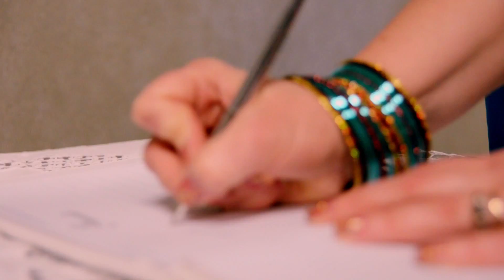Jimmy + Chelsea | NDE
Produced by DIVASTUDIOS
Directed by Brian Trieu
Cinematography by Michael, Steve & Calvin
Edited by DIVAFILM

Divamedia.ca

Every wedding we capture has something unique that stands out like a single star shining brighter than all of the others in the sky. Something that leaves you feeling and thinking about how beautiful it all was, even weeks after the wedding. It was the way they looked into each other's eyes; speaking to each other without saying a single word. Their love for each other lit up the entire day, warming the hearts of everyone who attended. It was such a wonderful feeling to be a part of it all. They're without a doubt, two people destined to spend the rest of their lives together.
We here at DIVA STUDIOs hope you enjoy this video and feel the power of two young people in love. Jimmy and Chelsea, we wish you all the love and happiness you deserve and would like to let you know that your wedding will always be in our hearts. Thank you for allowing us to be a part of it!

Much love,
DIVA TEAM